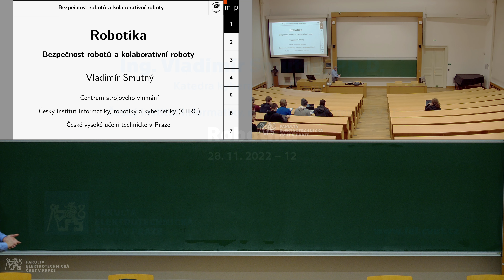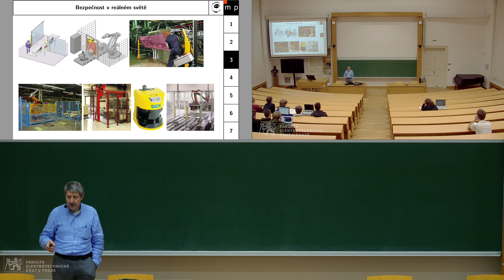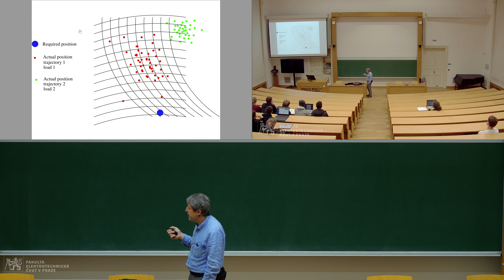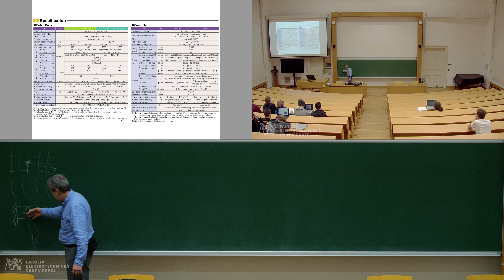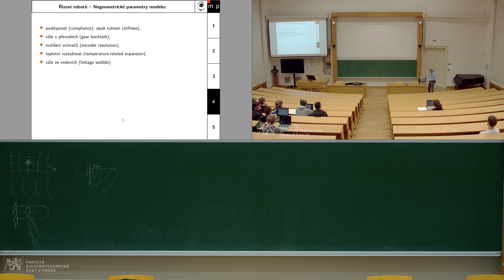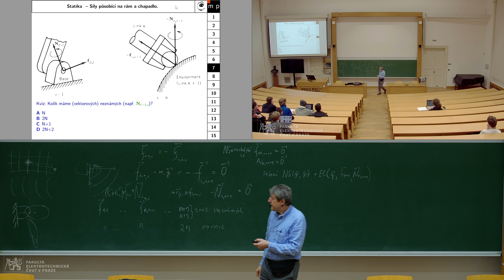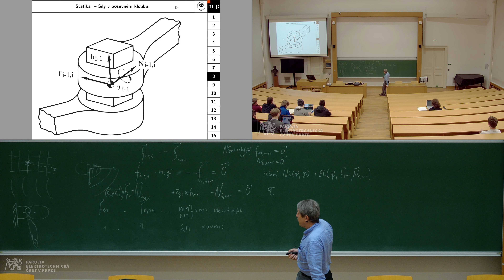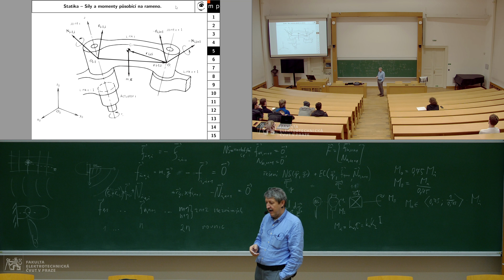dr. V. Smutný: Robotika (B3B33ROB) – 12 [5. 12. 2022, ZS 22/23]